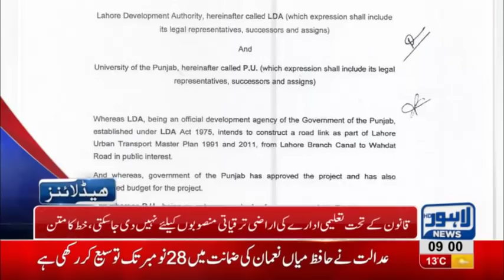09 AM Headlines Lahore News HD – 28th November 2018